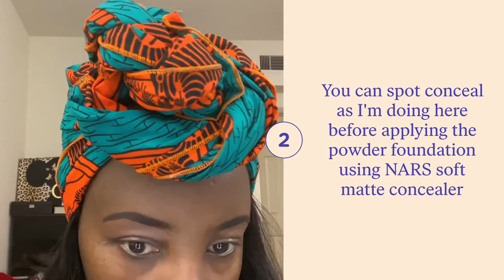BEFORE|AFTER|FENTY BEAUTY POWDER FOUNDATION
Hey guys,  I tried the Fenty beauty powder foundation and liked it.  I preferred the brush application method but I would use the sponge if I'm on the move.

My foundation shades:

Black Opal skin perfecting stick - Hazelnut
Covergirl Trueblend  - D40
Cover FX Power Play - N100
Fenty Beauty Foundation - 430, 420
Juvias Place - Gabon 300
Lancome teint Idole Ultra wear  - 500 Sue W
Milani Conceal + perfect 2-in-1  - Chestnut 13
Mented cosmetics - M30
Maybelline 24 hours - 355 Coconut
NARS stick Foundation - New Orleans dark 2
Uoma beauty - Brown Sugar T3C
Pat McGrath - 27 medium deep
My matching skin tone concealer shades:

LA girl PRO.Conceal - hazelnut
Maybelline instant age rewind - hazelnut
NARS soft matte - Dark 1 care
My highlighting concealer shades:

Colourpop no filter concealer - dark 46
LA girl PRO.Conceal - fawn
Lancome teint Idole Ultra wear - 420 bisque
Maybelline instant age rewind - Tan
NARS radiant cream - Med/dark 3 Amande
My powder foundation shades:

MAC studio fix - NW48 or NW50
Maybelline fit me matte+poreless - 360 mocha
Milani conceal + perfect - dark deep 10
Sephora matte perfection powder - 64 neutral mocha
Sephora micro smooth - deep 60

You can find our products at:
Beauty and More, Moi Avenue, Sawa Mall, Stall B2, Nairobi Kenya